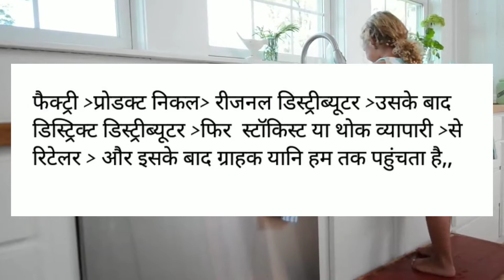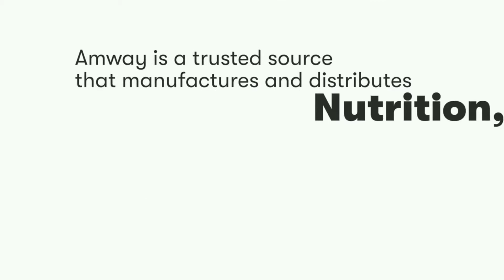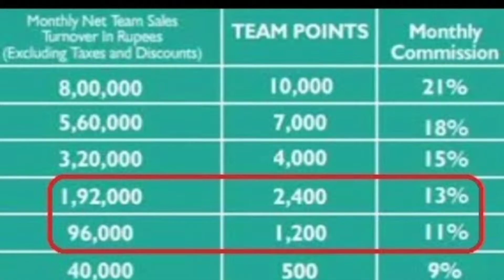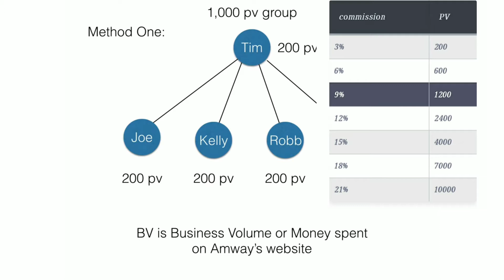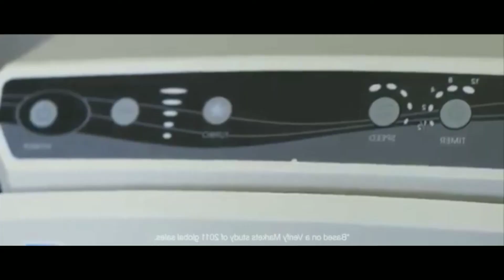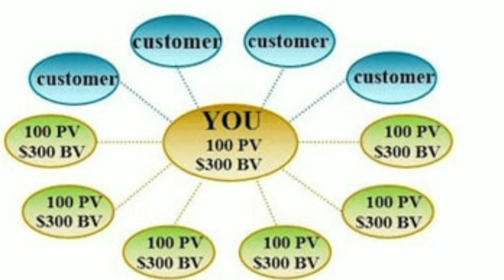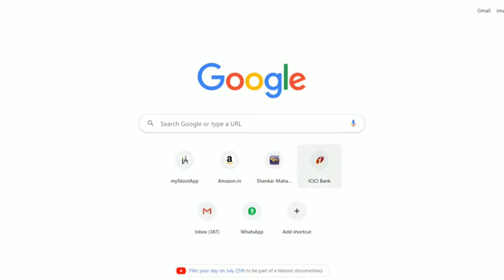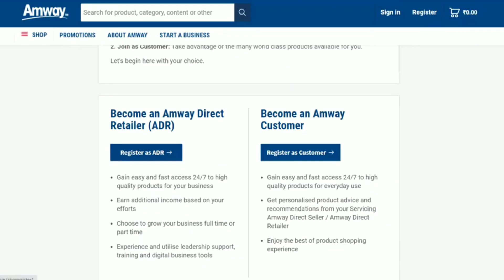Amway बिज़नेस कैसे करें | Amway join kare ya nhi | amway business plan | Amway product list | ask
@Pradeep-_Mahour(Pramod)
amway business
amway product
amway india business
amway का बिज़नेस कैसे करें
amwayka business Kaise shuru karen
amway India
amway multivitamin
amway का सच
amwayka product
amwaykaha ki company hai
amwayka business plan
amwayke bare me jankari
anway brahmi ke fayde
amwayka business
amway business kaise kare
amway product
Amway protein powder
amway product list
amway product price list
amwayjoin fee
amway joining from PDF download
join amway
amwaykaise join kare
amwaynews today
amway diamond success story
amwayfraud India
amway diamond
amwayka facewash
amwayke product kaise hote hai
amway company ka business plan
amway product demo
amway product offer of this month
amway product in tamil
amway business kaise start kare
Amway business kya hai
amway business kaise start kare in bangoli
amway company kaisi hai
amway बिजनेस में करना किया है
शुरू कैसे करें amway business
amway Business joining full process in hindi
amway mai income kaise hoti hai
business idea in kannada
how to start a Business in india
asiaki sabse badi Market
businessideain Tamil
businessideain English
smallbusiness Idea